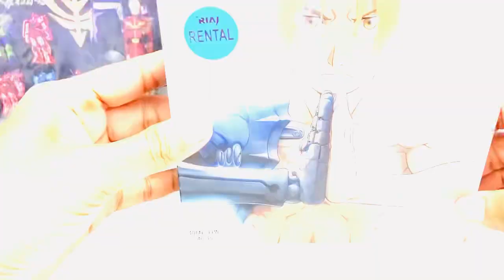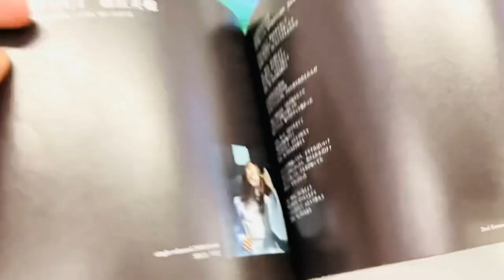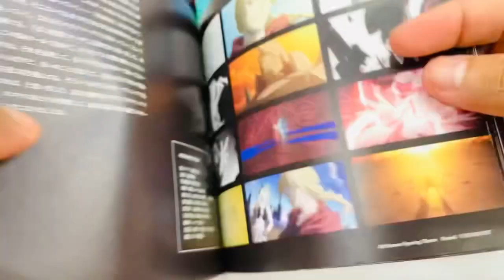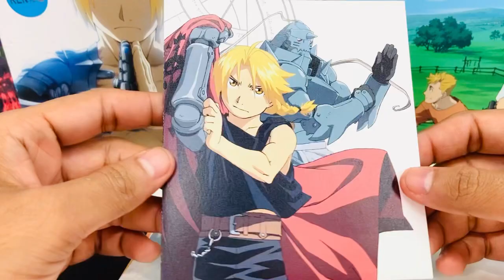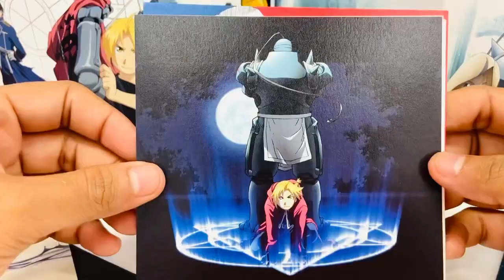EP: 210 แขนกล คนแปลธาตุ Brotherhood CD+DVD Final Best